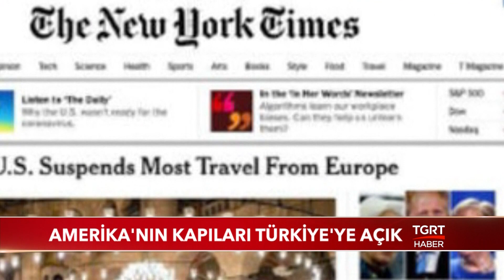Amerika'nın Kapıları Türkiye'ye Açık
Trump, Avrupa'ya kapıları kapattı. Avrupa Birliği ülkelerinden, Amerika’ya seyahatleri yasakladı. Türkiye ve İngiltere kararın dışında. Ancak New York Tİmes, haberi, İstanbul fotoğraflarıyla manşete taşıdı. Gazeteye tepki gecikmedi.